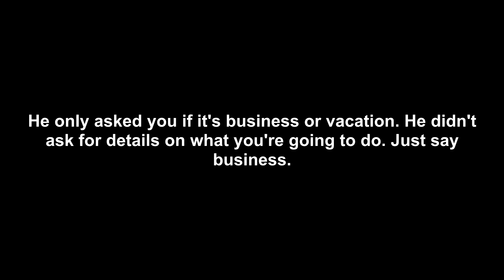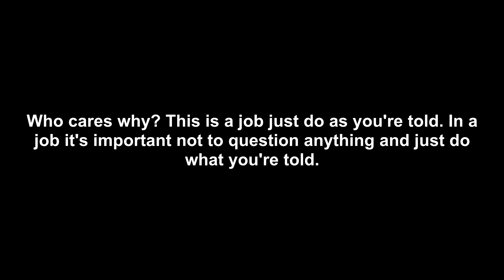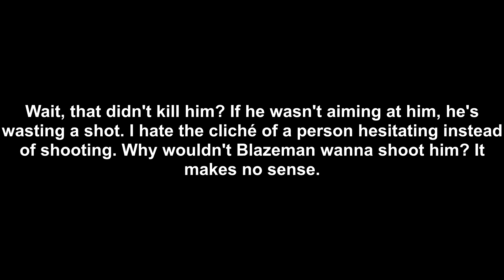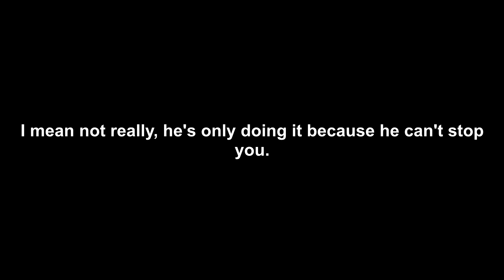Blaze's Early Pokémon Adventures Part 33: First Day In Team Magma (analyzed)